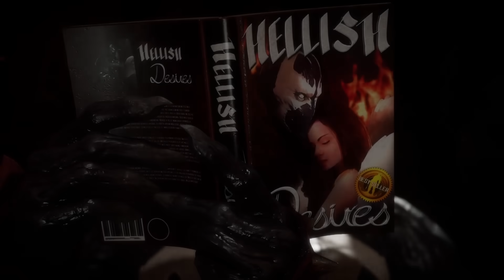Mortal Kombat Friendships But They End When I Laugh Or Get A Boner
Yeah I might be a freak.